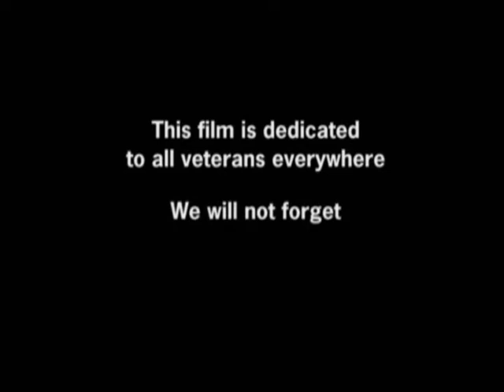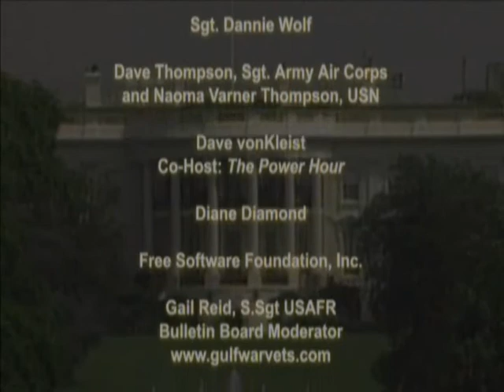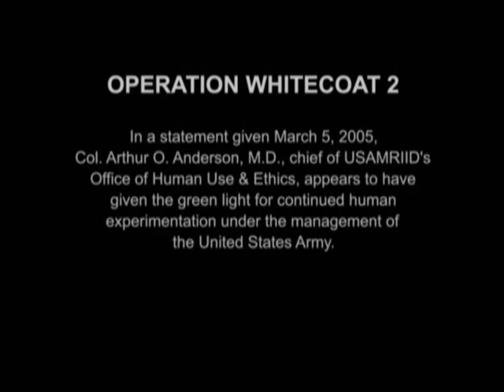Beyond Treason. Our American Soldiers, expendable war casualty 09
We would never believe that our Department of Defense will expose our troops intentionally to its own deadly weapons.

Yet from 1984 to 1989, with the full knowledge of the CDC, the United States  Department of Defense, with the approval of the United States Department of Commerce 4 billions dollars of chemical, and biological agent were sold to Iraq to fight Iran which in return they also used against our troops during the 1st and 2nd Gulf War.